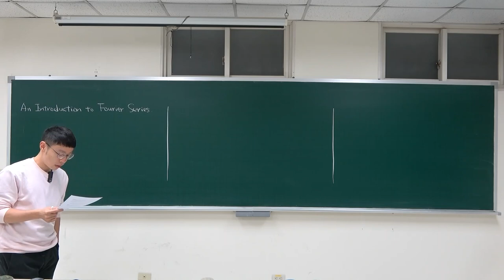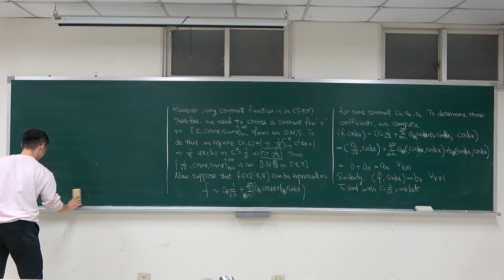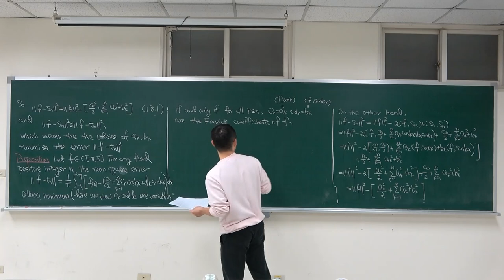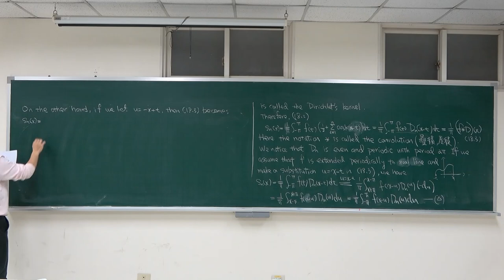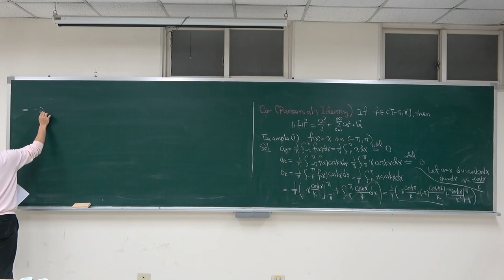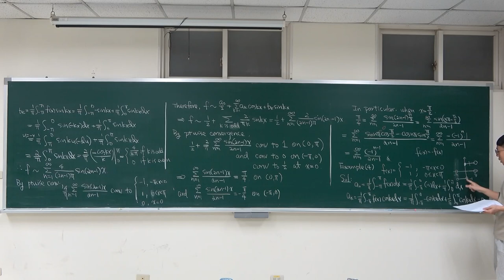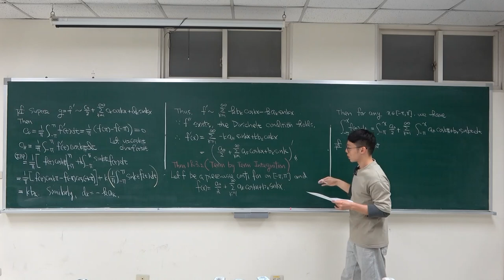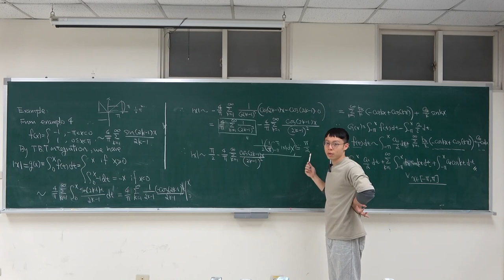Lecture 12 : An introduction to Fourier Series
NTHU Calculus (II), Spring  2023
Instructor: Tsai, Yi-Hao
An introduction to Fourier Series